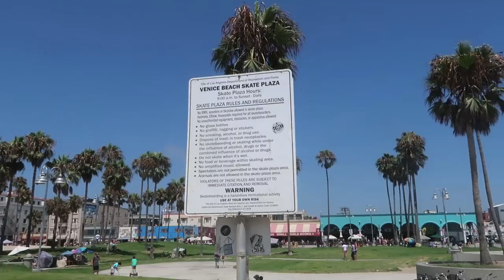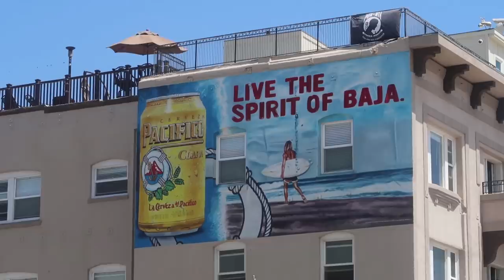Čarovná Venice Beach v Los Angeles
Môj posledný deň v USA a nádherná pláž tiahnuca sa od Santa Monica Beach až po Venice Beach, raj všetkých vlogerov a youtuberov.